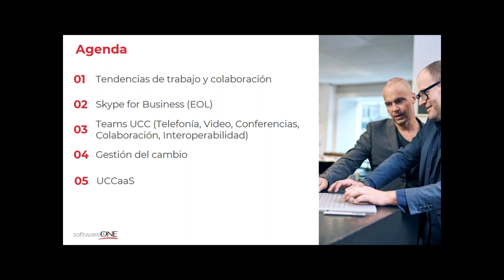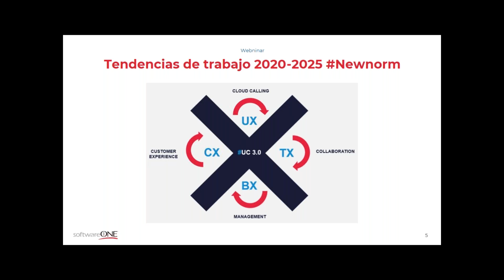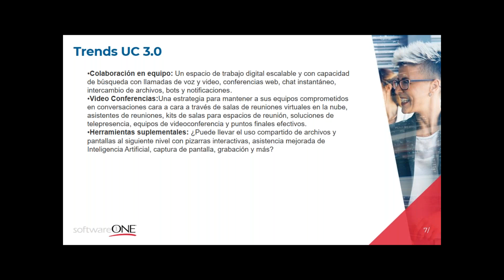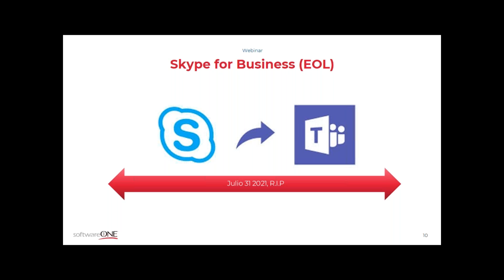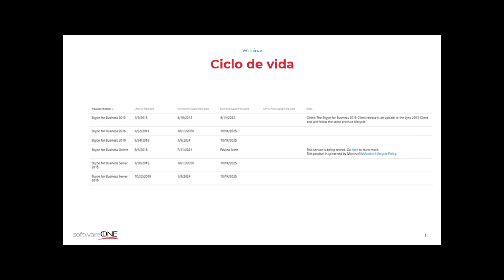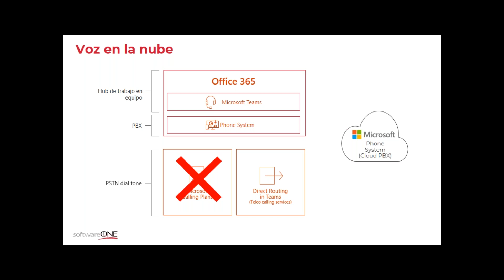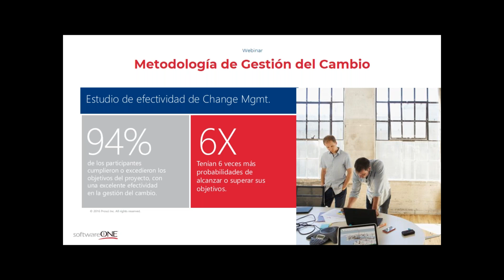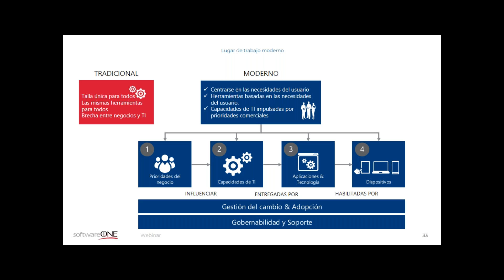Webinar | Unified Communication and Collaboration as a Service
Conoce sobre las nuevas tendencias en comunicaciones unificadas para tu organización